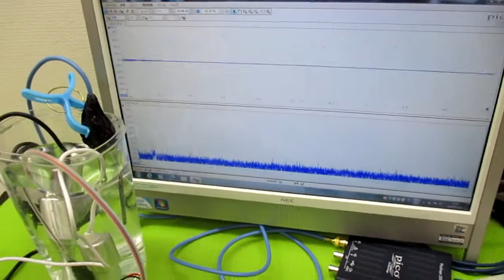ポータブル超音波洗浄器（旅行用）の利用技術